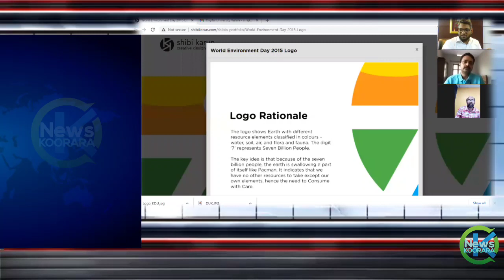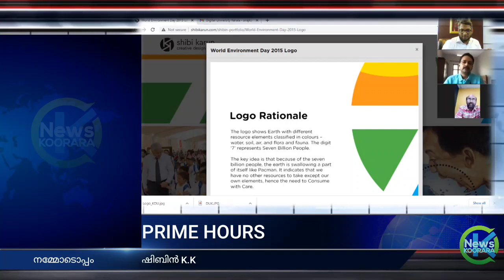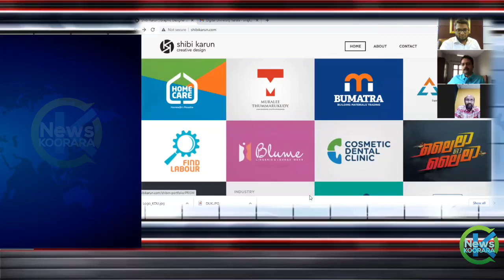PRIME HOURS | ലോഗോ ഡിസൈൻ ജേതാവ് ഷിബിൻ K.K യോടൊപ്പം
ഡിജിറ്റൽ യൂണിവേഴ്സിറ്റി കേരള ലോഗോ ഡിസൈൻ ജേതാവ്
ഷിബിൻ K.K. യോടൊപ്പം Prime Hours.